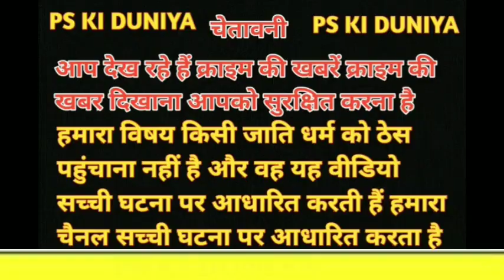Rekha Meena रेखा मीणा की खूबसूरती देखें कर दूसरी लड़कियां करती है कॉपी रेखा मीणा की तरह बनेगी यह सब